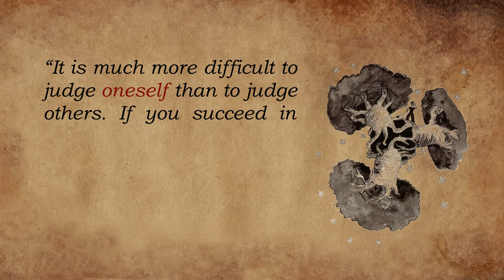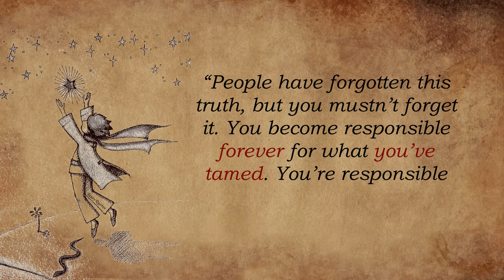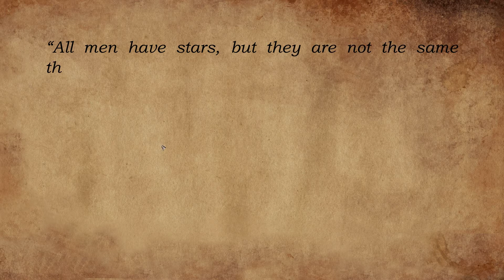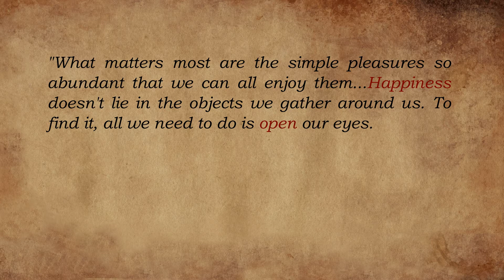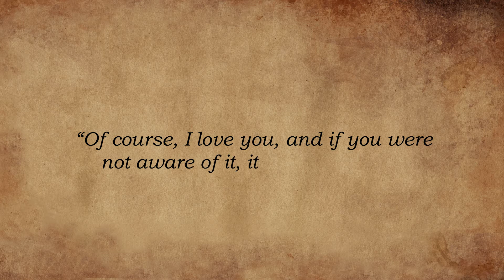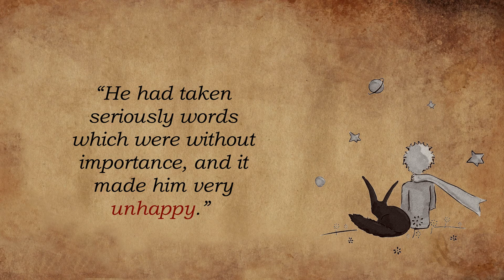The Little Prince's Quotes about friendship and love, which are better to know in youth!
Do you know the best quotes about friendship and love from The Little Prince? If not, then you should! These quotes about friendship and love are better to know in youth to not regret later in life.

In this video, I'm sharing with you some of the best quotes from The Little Prince about friendship and love. These quotes about friendship and love will help you to understand and appreciate the importance of friendship and love. After watching this video, you'll be able to understand and appreciate friendship and love more than ever before!